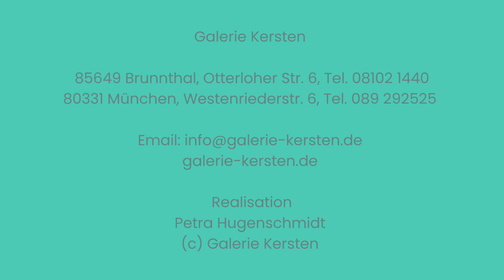Ausstellung Glanzstücke Impressionen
Gehen Sie mit uns virtuell durch die Ausstellung und gewinnen Sie einen Eindruck von den außergewöhnlichen Exponaten verschiedener Künstlerinnen und Künstler, deren Werke eines gemein haben: Sie spielen mit Licht, spiegeln, glänzen und leuchten.
Die Ausstellung in unserer Galerie in Brunnthal ist noch bis 5. Januar 2024 live zu sehen.